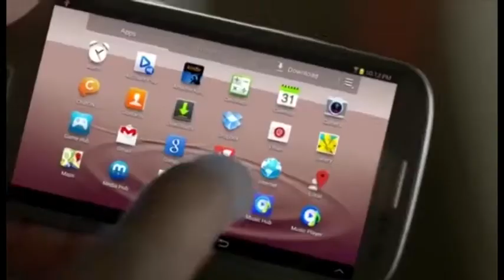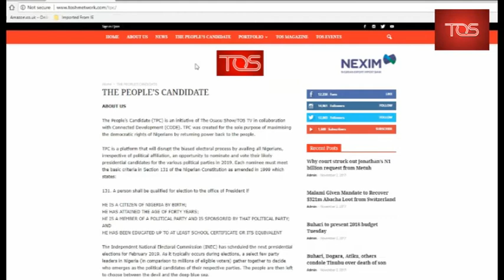The Osasu Show: 2018 Appropriation Bill in Review